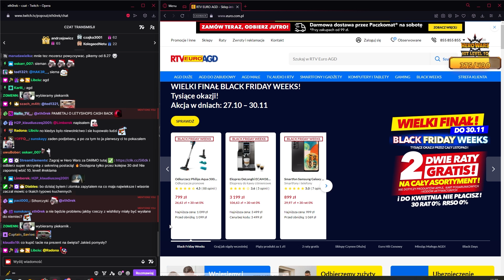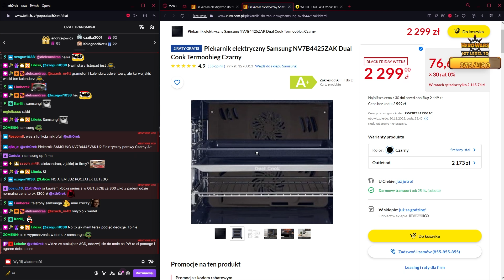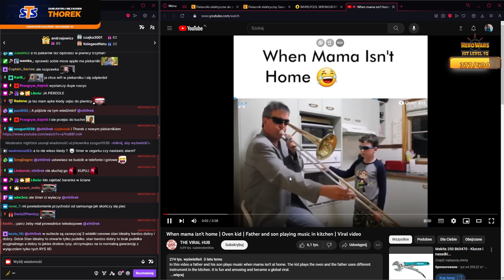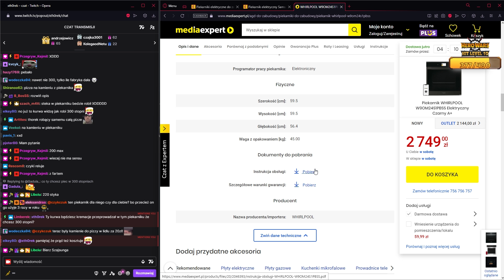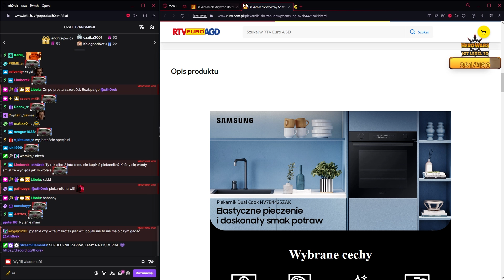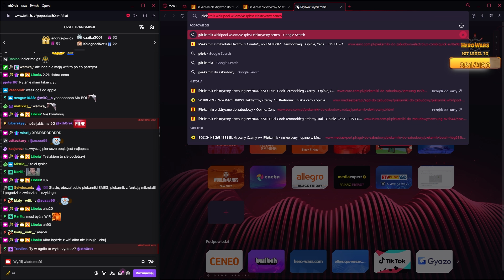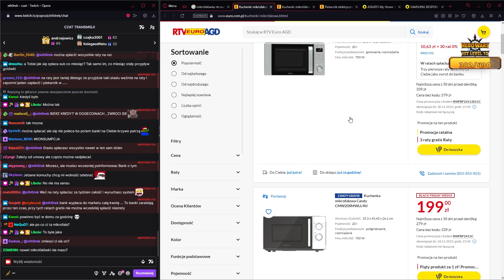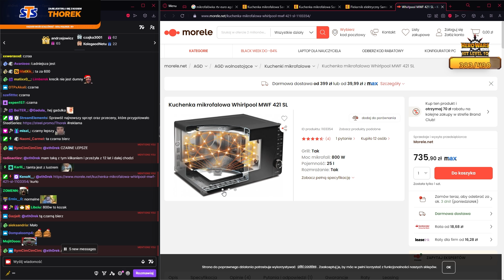THOREK kupuje PIEKARNIK